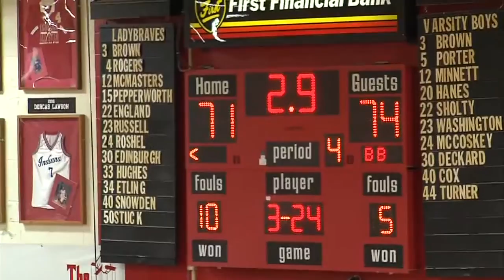Plainfield and TH South